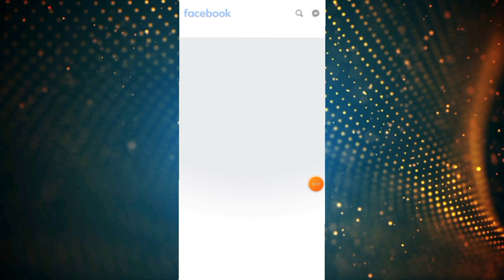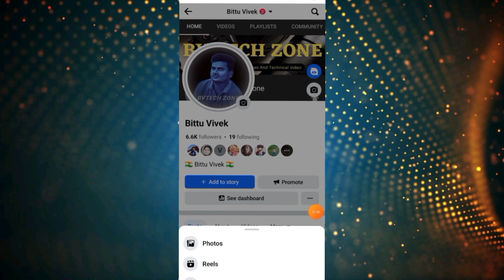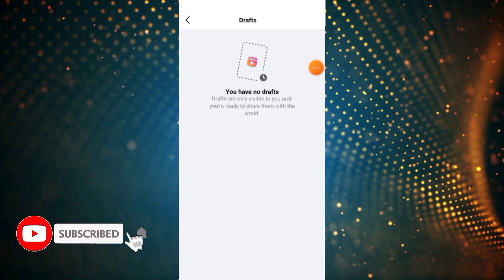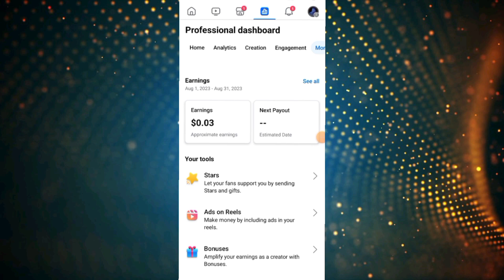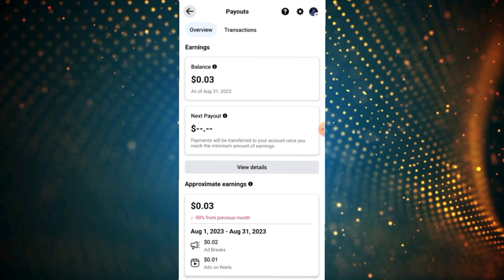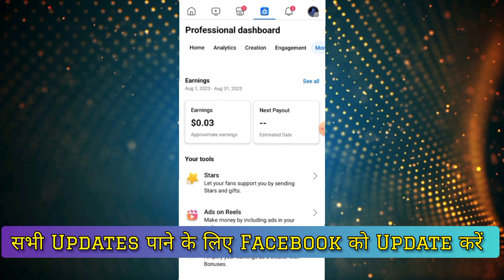Facebook Profile New Update |😱 सबकुछ बदल गया | Facebook New Update 2024 | Facebook Reels Update 2024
Facebook Profile New Update |😱 सबकुछ बदल गया | Facebook New Update 2024 | Facebook Reels Update 2024#facebooknewupdate2024

About This Video - Dosto Aaj Is Video Me Facebook Profile Se Related Kuch Jabardast Update Ke Bare Me Baat Karenge And Live Proof Dikhayenge Bhi. Aasha Karta Hoon Ye Video Aapko Bahut Pasand Ayega Thanks For Vist My Channel

Your Queries-

hindi
Facebook profile new update
Facebook profile new update 2024
Facebook reels new update